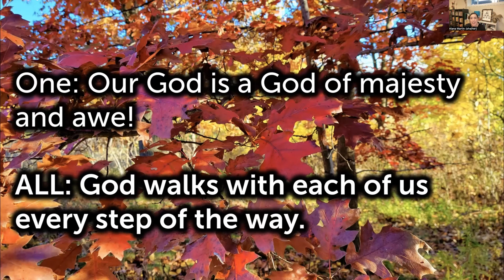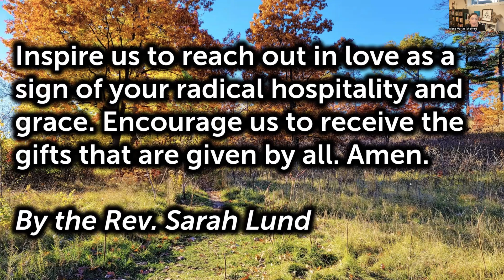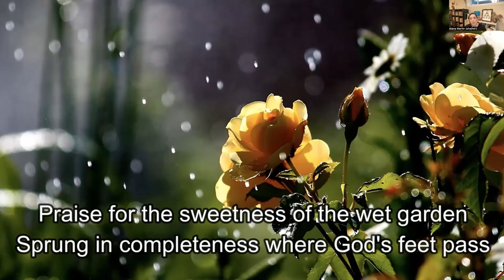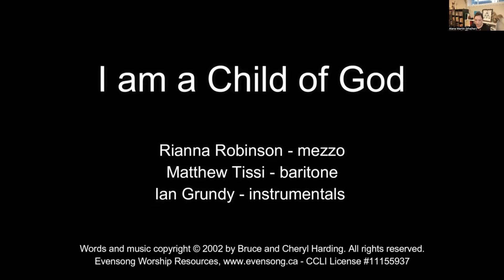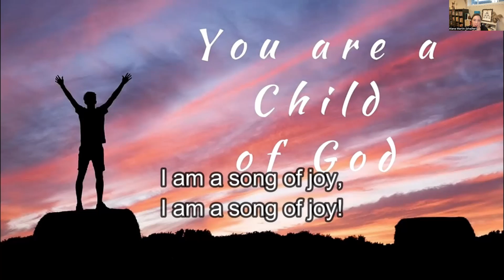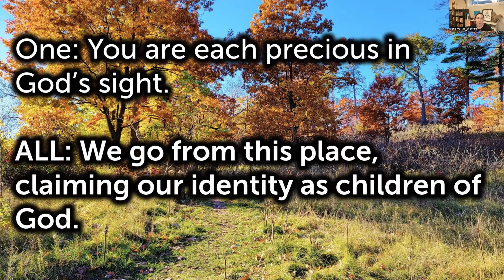Fresh Start Nov 13